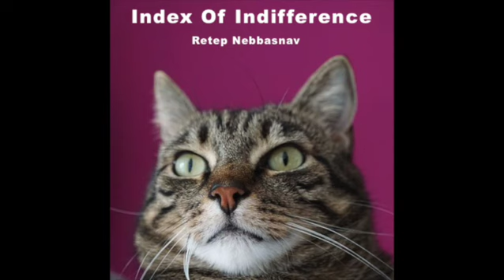PETER VAN SABBEN - Alea Iacta Est